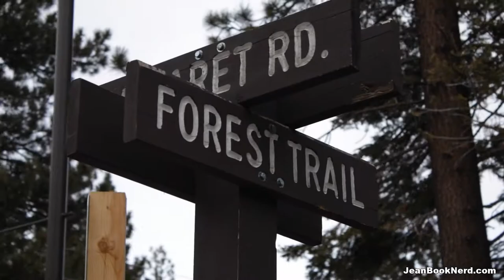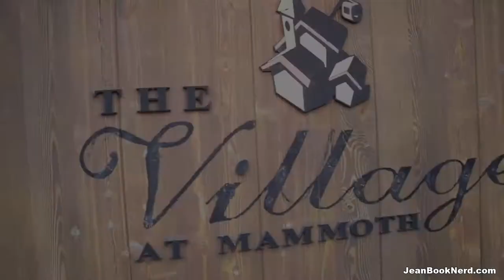Mammoth Film Festival 2018 Trailer - Jean BookNerd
Video footage by James Vallesteros & Erik Werlin
Edited by James Vallesteros